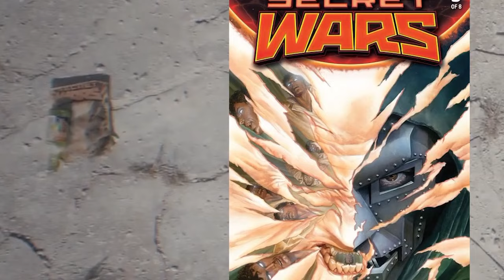Deadpool and Wolverine Trailer 2 Breakdown (தமிழ்)